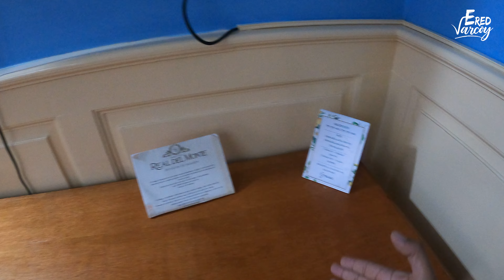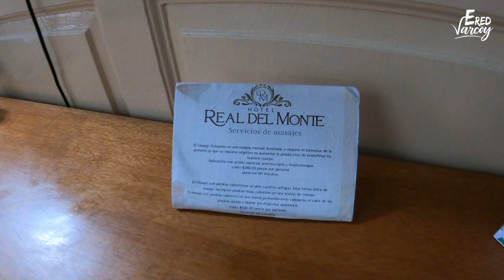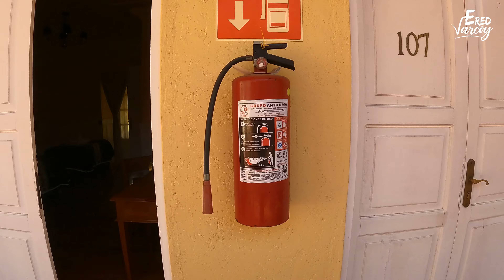🔴 Hospédate en Hotel "REAL DEL MONTE" si vienes a este PUEBLO MÁGICO 😍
Si buscas una de las mejores opciones para hospedarte en el pueblo mágico de Real del Monte, que realmente te permita vivir una experiencia increíble, y que además te haga sentir cómod@, acogedor, tranquilo, relajado y más, con instalaciones muy bonitas y con una cercanía al mero centro de este maravilloso lugar, entonces Hotel Real del Monte es tu mejor opción 😉

"Los detalles siempre harán la diferencia"

Producido por Believe Producciones México